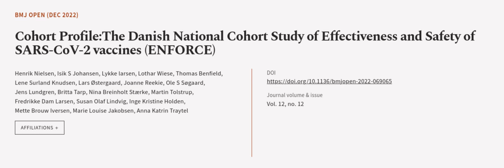Cohort Profile:The Danish National Cohort Study of Effectiveness and Safety of SARS-C... | RTCL.TV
### Keywords ###

### Article Attribution ###
Title: Cohort Profile:The Danish National Cohort Study of Effectiveness and Safety of SARS-CoV-2 vaccines (ENFORCE)
Authors: Henrik Nielsen, Isik S Johansen, Lykke larsen, Lothar Wiese, Thomas Benfield, Lene Surland Knudsen, Lars Østergaard, Joanne Reekie, Ole S Søgaard, Jens Lundgren, Britta Tarp, Nina Breinholt Stærke, Martin Tolstrup, Fredrikke Dam Larsen, Susan Olaf Lindvig, Inge Kristine Holden, Mette Brouw Iversen, Marie Louise Jakobsen ,and Anna Katrin Traytel

### Video Timestamps ###
0:00:00 - Summary
0:01:02 - Title
0:01:08 - Outro
0:01:12 - End